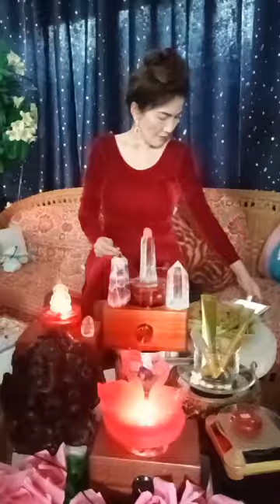ประโยชน์ของเครื่อง5000×200000*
🕉💷เข้าใจการเปิดประตูคลังจักรวาล,,เข้าโลกทิพย์ง่ายขึ้น,,มิติคู่ขนานง่ายขึ้น,,กิจกรรมเชิญพระธาตุร่วมกัน,,,พระธาตุจริง_ปลอม,,,👫👫เหล่าอเวนเจอร์มาร่วมเชิญพระธาตุหน้าlive20:30ทุกๆคืนแล้วแบ่งแจกจ่ายกันไป...นำทีมโดยท่านMaster🙏📯🔔🌳🌳🙏🔮🇹🇭🇹🇭🙏🔮🌀🇹🇭🌏👭👭👭👭
ซุปเปอร์อภิมหาเศรษฐีใจบุญ💰💲💱
📞☎สอบถามอเวนเจอร์ไทยแลนด์
คุยสดLive20:30น.ทุกๆคืนค่ะ👫👯🧜‍♂️🧜🧚🧚‍♂️